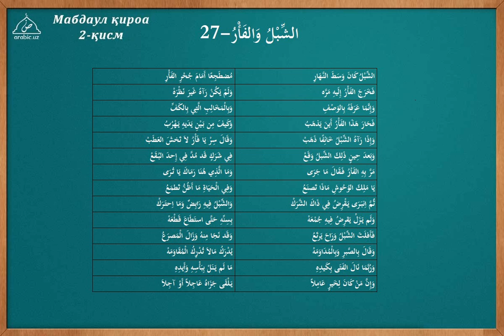27 dars Arslon bolasi va sichqon